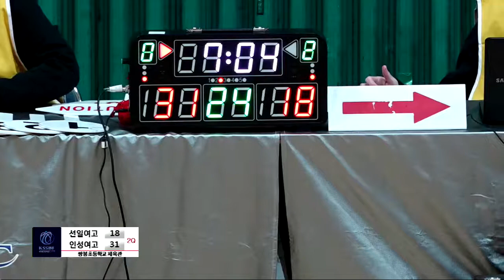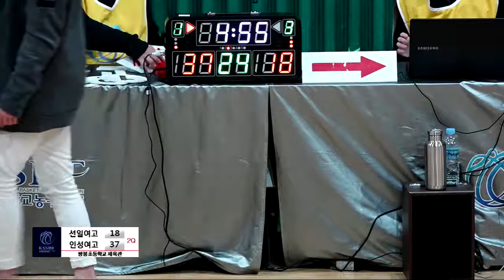선일여고vs인성여고 제43회 협회장기 전국남녀중고농구 여수대회 쌍봉초체육관 2일차